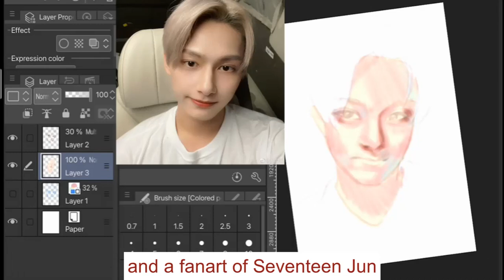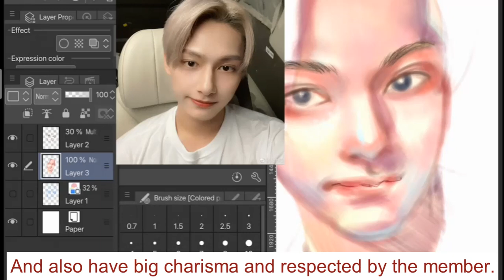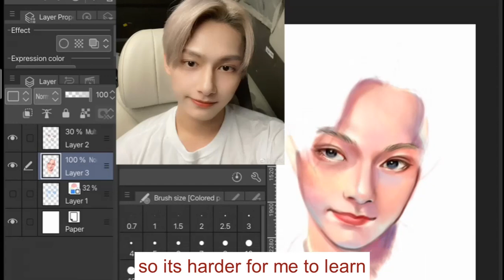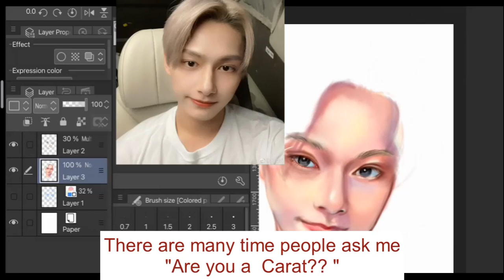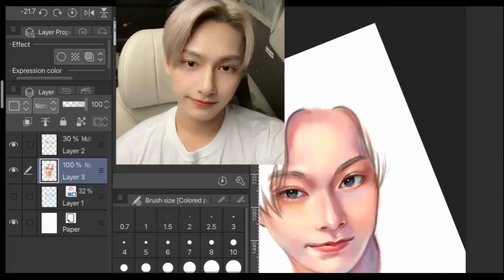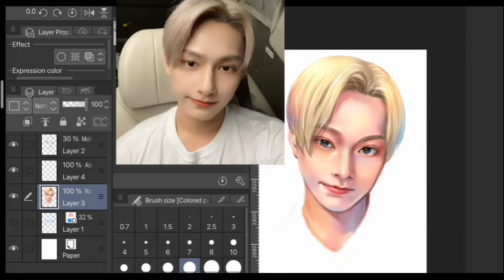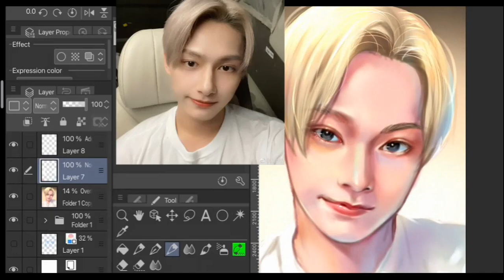Painting Study : Seventeen Jun Fanart